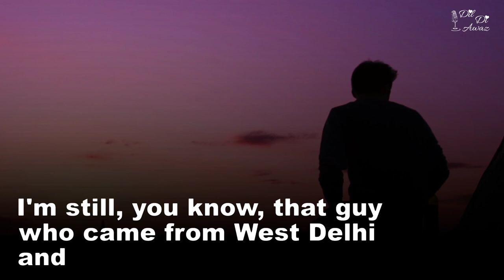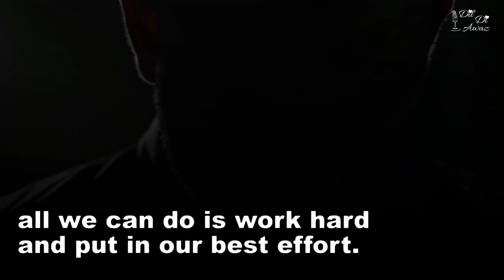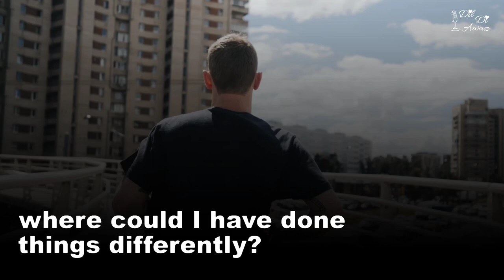Virat Kohli Speech In English With Subtitles | Work Hard Motivational Speech | English Motivation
Virat Kohli Speech In English With Subtitles. This video is about How to behave in failure and success. How to work hard to get success in life. In this Video, Virat Kohli shared his strategies regarding how he manage difficult situations. At the end of this video, You will get all the answers how to work hard to get success in life.

In today's world, Everyone wants to get success in life. But we didn't get success easily. We face failure many times. Virat kohli explains how to deal with failure. How to work hard to get success in life. To know all secrets, watch this video till the end.
Thankyou ❤️